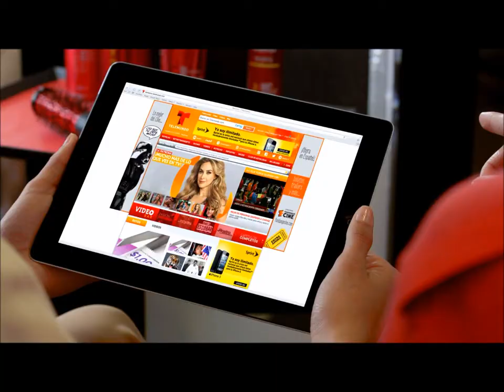STEPHANIE HERNANDEZ Commercial Reel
Stephanie Hernandez Commercial Demo Reel